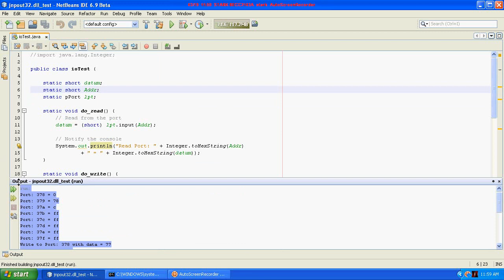jnpout32.dll_test.avi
jnpout32.dll in netbeans.